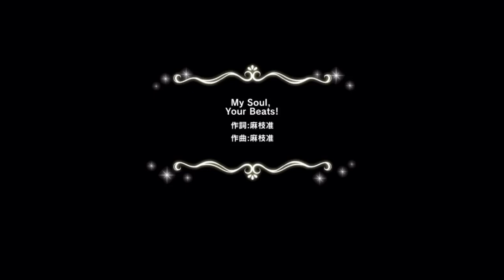【デレステ】My Soul,Your Beats! MV (緒方智絵里 Keyコラボ 2D標準)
iPhone XS MAXの映像です。